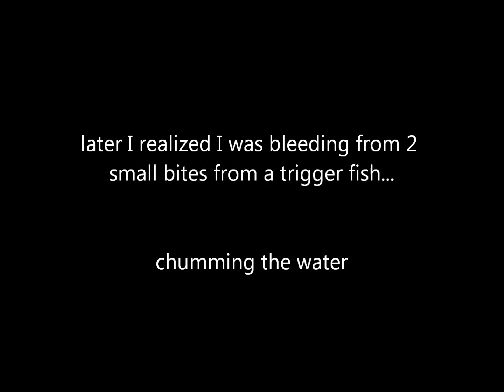Honolua Bay shark